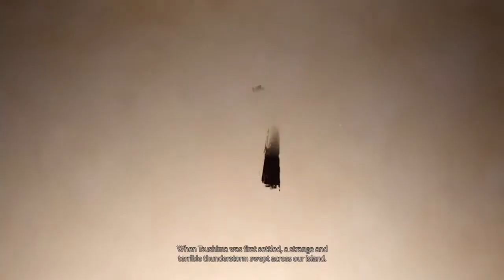Ghost of Tsushima Heavenly Strike / Look For White Leafed Tree Location Walkthrough Part 7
This video has live commentary, I will be doing boss fights, finding hidden items or areas, review at the ending of the game. I am playing this on the Playstation 4 using the Roxio HD Game Capture Pro. Sucker Punch